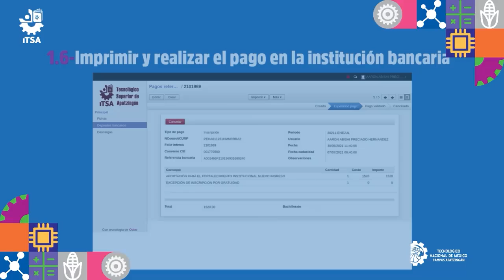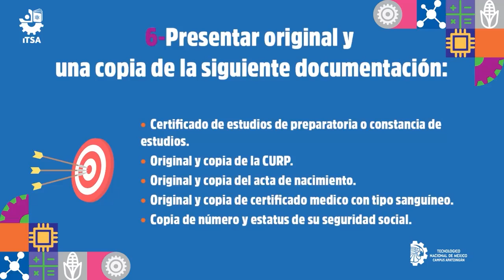TUTORIAL PARA TRAMITE DE FICHA PARA EXAMEN DE INGRESO AL ITSA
La fecha limite para el tramite de ficha para examen de nuevo ingreso será el próximo 24 de este mes de Agosto de 2022; ya que la fecha de examen esta programada para el día 26 de este mismo mes a partir de la 8 de la mañana.